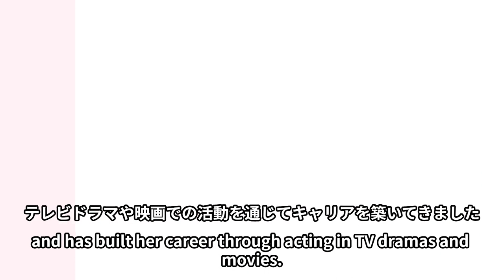【ryouko kuninaka】The crack is visible and sexy